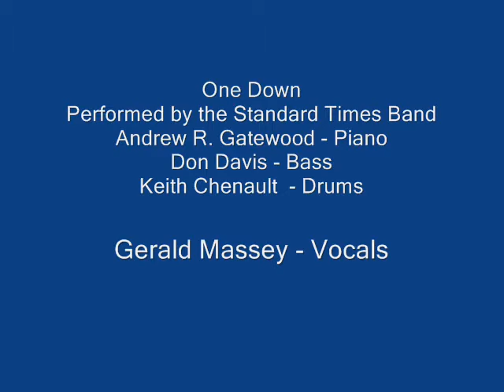One Down Performed by Standard Times Band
This video clip features the pianist, Andrew R. Gatewood, performing "One Down", which is a blues written and recorded by Barry Harris in the early 1960s. The Standard Times Band played as a group in the Detroit area between 1998 and 2002.   In 2001, the group was featured and recorded several jazz standards at Studio 15, a local cable program in the Detroit area.